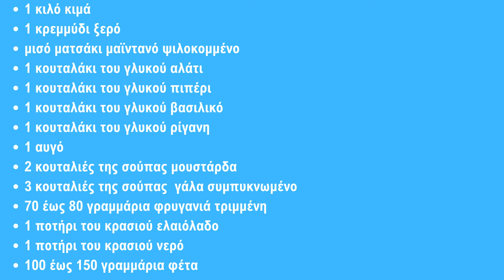🥩 Μπιφτέκια Γεμιστά με Φέτα: Εύκολη Συνταγής🧀🍽️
Ανακαλύψτε πώς να φτιάξετε τα πιο ζουμερά και γευστικά μπιφτέκια γεμιστά με φέτα! 🥩🧀 Σε αυτό το βίντεο, θα σας δείξουμε βήμα προς βήμα πώς να δημιουργήσετε αυτή την κλασική ελληνική συνταγή που θα λατρέψουν όλοι. Από την επιλογή των σωστών υλικών μέχρι το μαγείρεμα, θα μάθετε όλα τα μυστικά για τέλεια μπιφτέκια που λιώνουν στο στόμα. Είτε είστε αρχάριοι στην κουζίνα είτε έμπειροι μάγειρες, αυτή η συνταγή είναι για εσάς! Δοκιμάστε την και απολαύστε μια γευστική εμπειρία που θα σας μείνει αξέχαστη! 🍽️🇬🇷

📝 Υλικά:
-1 κιλό κιμά
-1 κρεμμύδι ξερό
-μισό ματσάκι μαϊντανό ψιλοκομμένο
-1 κουταλάκι του γλυκού αλάτι
-1 κουταλάκι του γλυκού πιπέρι
-1 κουταλάκι του γλυκού βασιλικό
-1 κουταλάκι του γλυκού ρίγανη
-1 αυγό
-2 κουταλιές της σούπας μουστάρδα
-3 κουταλιές της σούπας  γάλα συμπυκνωμένο
-70 έως 80 γραμμάρια φρυγανιά τριμμένη
-1 ποτήρι του κρασιού ελαιόλαδο
-1 ποτήρι του κρασιού νερό
-100 έως 150 γραμμάρια φέτα